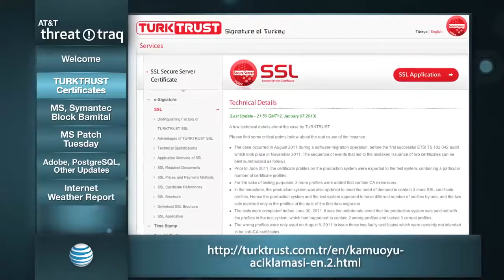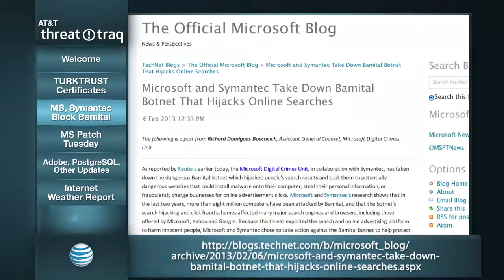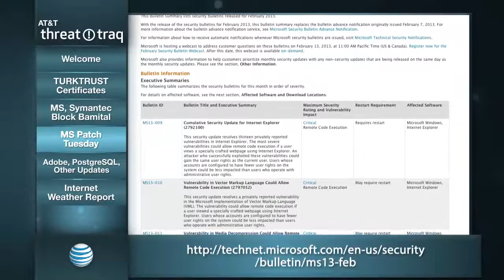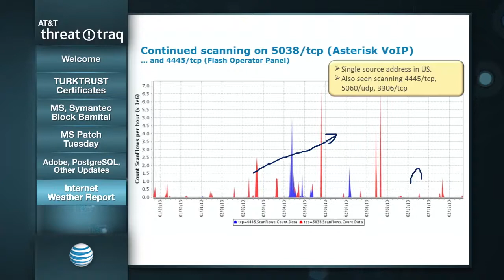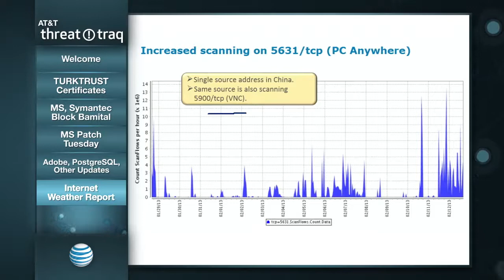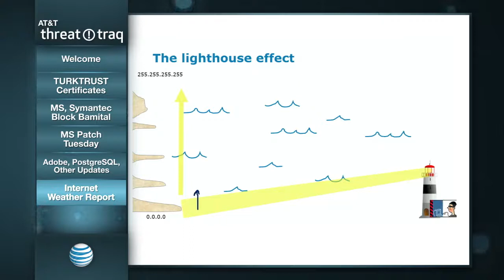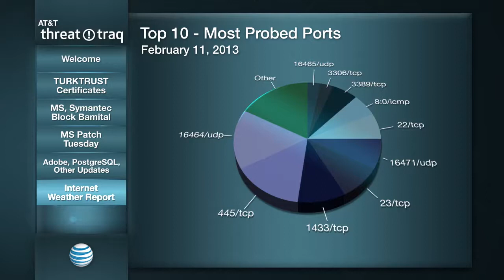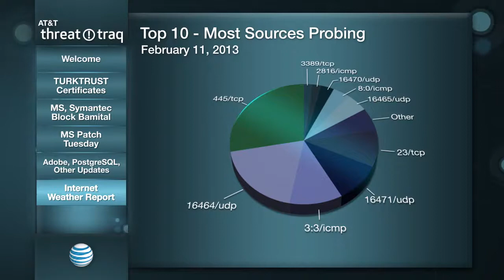AT&T ThreatTraq - Un-TURKTRUST-Worthy Certificates - 2/12/2013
AT&T Data Security Analysts John Hogoboom, Jim Clausing, and John Markley discuss the week's top cyber security news, and share news on the current trends of malware, spam, and internet anomalies observed on the AT&T Network.

Topics

0:38 - TURKTRUST inadvertently issued 2 intermediate certificates in 2011
6:53 - Microsoft and Symantec Take Down Bamital Botnet That Hijacks Online Searches
10:25 - Microsoft Patch Tuesday
15:18 - Adobe, PostgreSQL, Java, and other updates
21:58 - The Internet Weather Report. Ports of interest: 5038/tcp, 5631/tcp

Originally recorded February 12th, 2013.